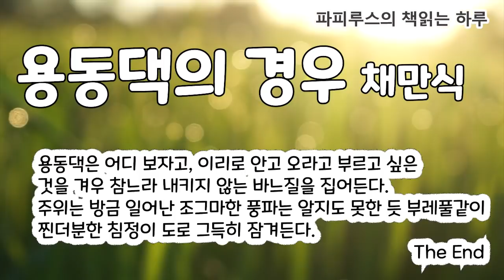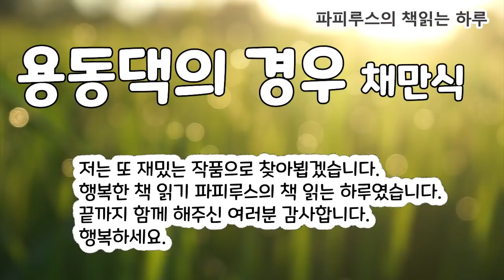젊은 청상과부의 사연 "용동댁의 경우" 채만식 단편소설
00:00 책소개
04:08 본문 읽기
48:46 맺음말